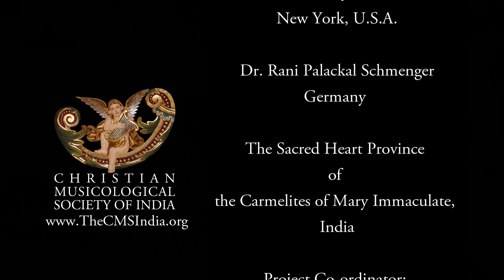CMSI_DCS :1117 : എത്രയും ദയയുള്ള മാതാവേ | Marian Hymn | Jerry Amaldev | Joseph Manakkil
എത്രയും ദയയുള്ള മാതാവേ
നിൻ സങ്കേതം തേടി വരുന്നു ഞങ്ങൾ | Marian Hymn by Jerry Amaldev & Fr. Joseph Manakkil.
Excerpt from the Televised program CHURCH MUSIC by Goodness TV on 15 August, 2023.